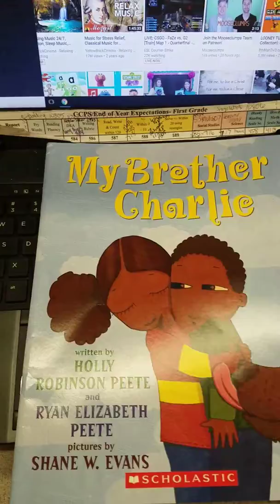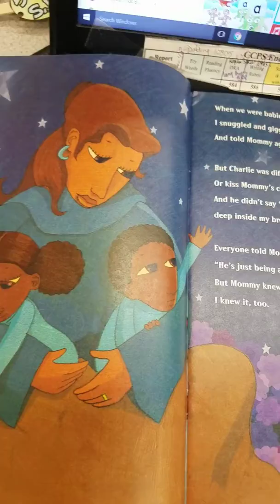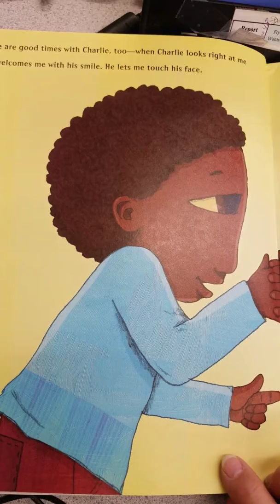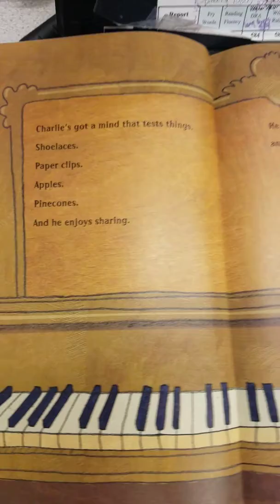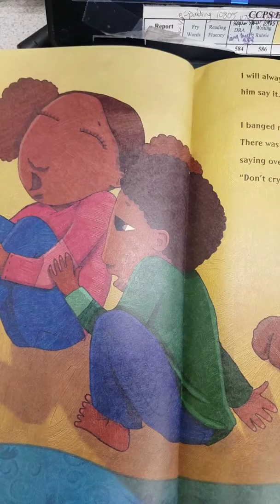My Brother, Charlie by Peete & Peete Read-aloud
A loveable little story explains Autism from a child's perspective.